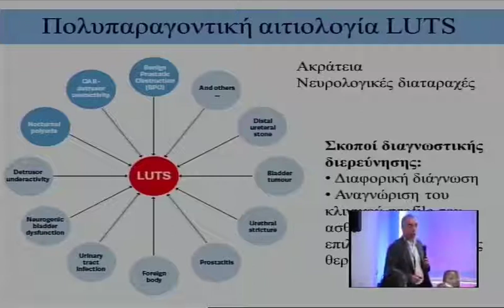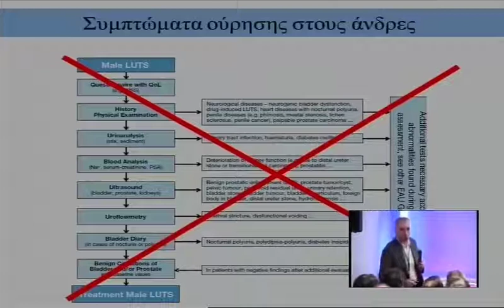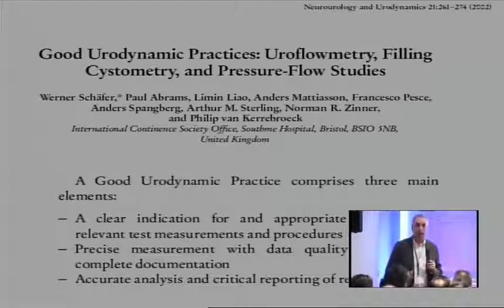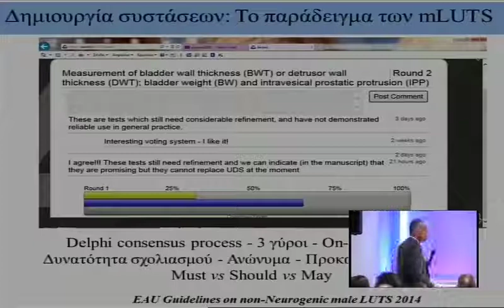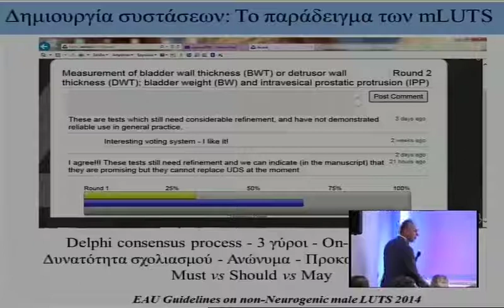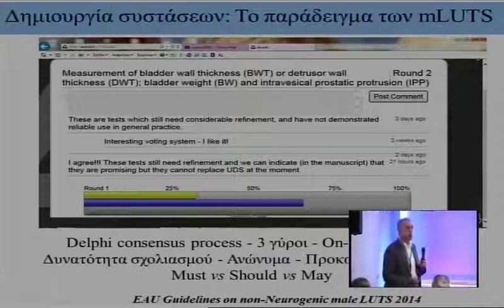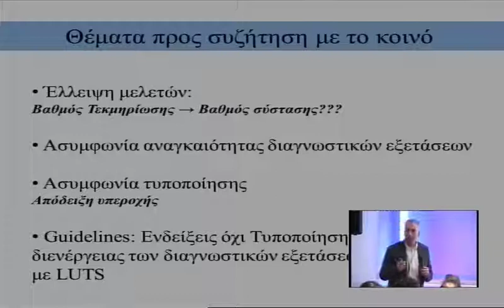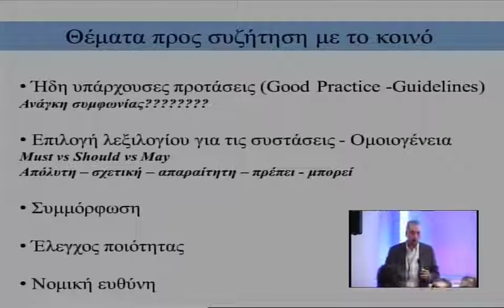029 22032014 Gravas 1